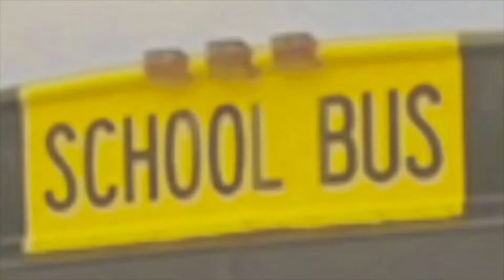THROWBACK PICTURES OF WAYNE SCHOOL BUSES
Just To Take Picture's